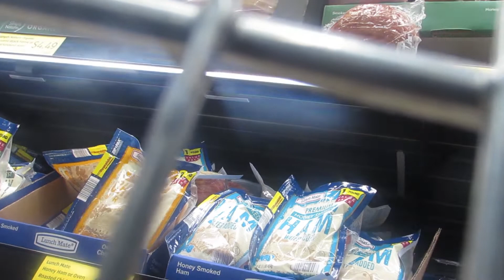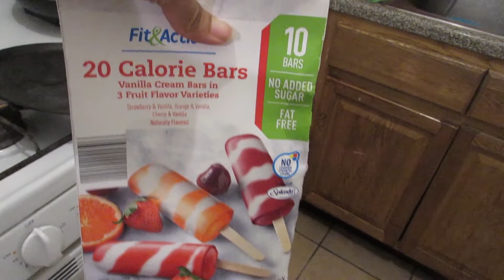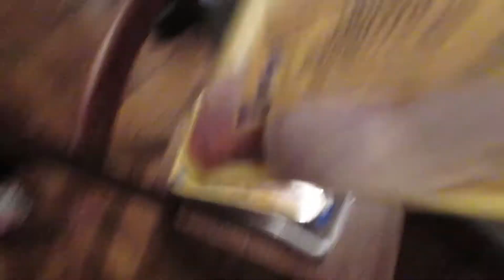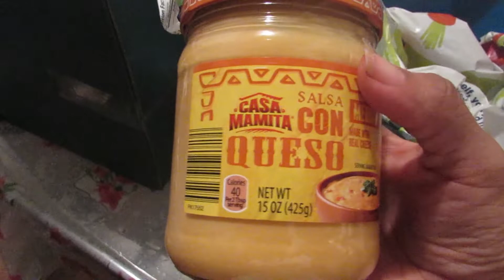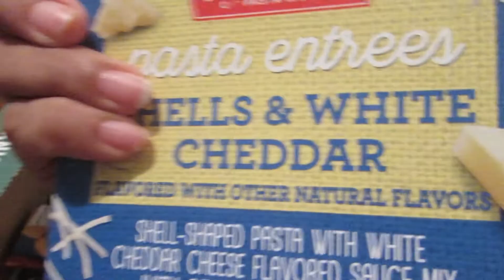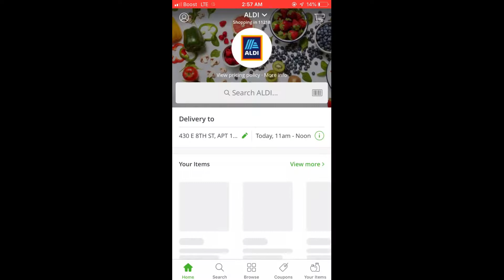ALDI INSTACART VS INSTORE SHOPPING + HAUL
HEY GUYS SO I FINALLY WENT TO ALDI AND I LOVED THE STORE AND I GOT SUPER CURIOUS ON HOW MUCH MORE INSTACART CHARGES PER ITEM AND ITS JUST A FEW CENTS BUT THEY DO ADD UP SO IN INSTACART I WOULD BE PAYING 24.14 MORE FOR THE SAME THINGS AND THAT DOES NOT INCLUDE THE TIP OR FEE SO I WILL MOST DEFINITELY BE GOING TO THE STORE FROM NOW ON SO YEA GUYS COMMENT GIVE ME A THUMBS UP AND SUBSCRIBE THANKS  SO MUCH FOR WATCHING XOXOX